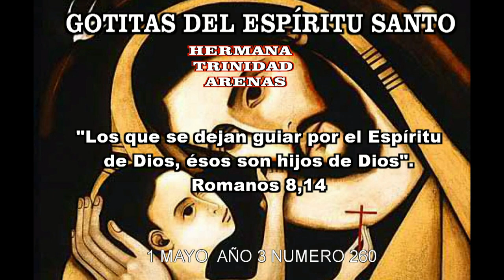GOTITAS DEL ESPIRITU SANTO AÑO 3 NUMERO 260 1 mayo